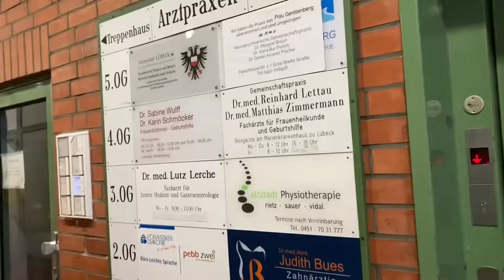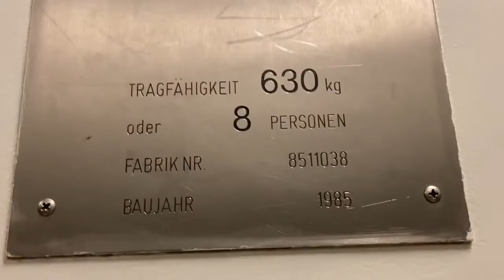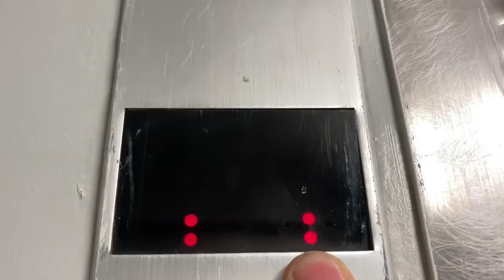1985 OSMA Aufzug in Ärztehaus in Lübeck Mühlenstraße